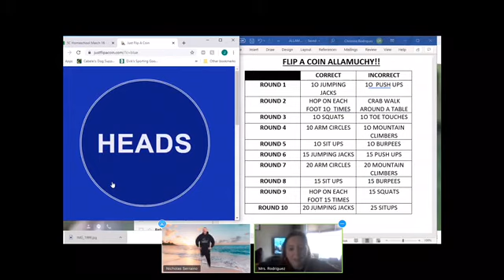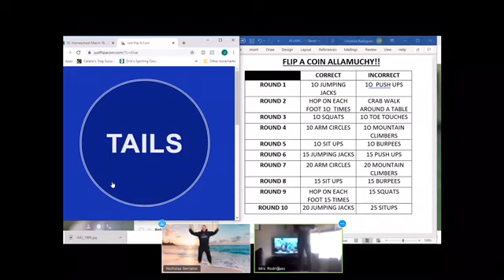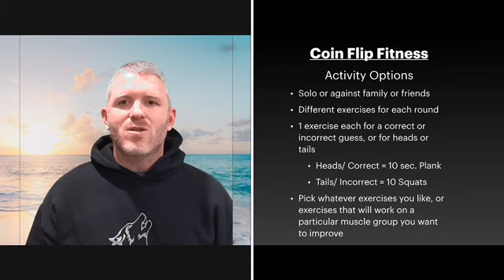Daily Fitness Challenge Coin Flip Fitness